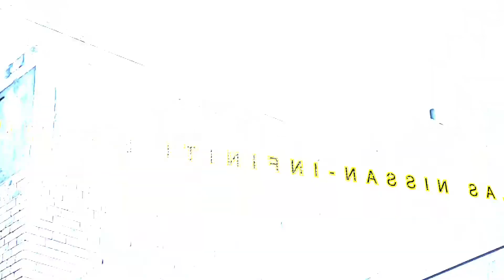April 3, 2018